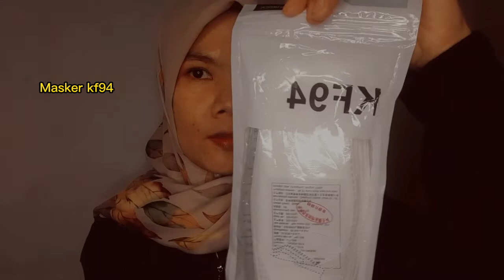Belanja online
Belanja online kadang bisa bikin kecewa ,yuk liat ada yang pernah ngalamin juga gak ?